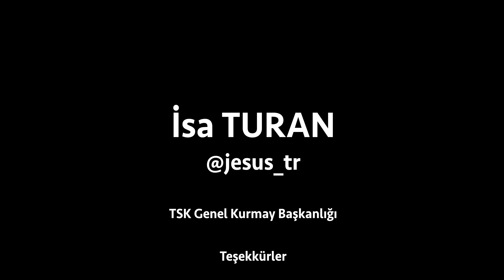19 Mayıs 100. Yıl - Atatürk'ü Anma ve Gençlik Spor Bayramı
19 Mayıs'ın 100. yılında aynı günkü ruhla emanetinin yılmaz bekçileriyiz...

Bu topraklarda bu güne kadar atılan hiçbir adım, Atatürk'ün 19 Mayıs 1919'da Samsun'a ayak basarken attığı o adım kadar ”kurtarıcı” olmadı.

Çekimde bana destek olan Yusuf Özlük ve Cem Aytaş'a çok teşekkür ederim.

TSK Genel Kurmay Başkanlığı'na teşekkür ederim.

Bugün fark ettim ki; Atatürk 19 Mayıs 1881 doğumlu, ben 19 Mayıs 1981 aramızda 100 yıl var. Atatürk 19 Mayıs 1919’da 38 yaşında Samsun’a gitti ve ben de şu anda 38 yaşımdayım. Bugün 19 Mayıs’ın 100. yılını kutluyoruz. Bu kısa filmi hazırlamış olmam tesadüf olamaz 😊